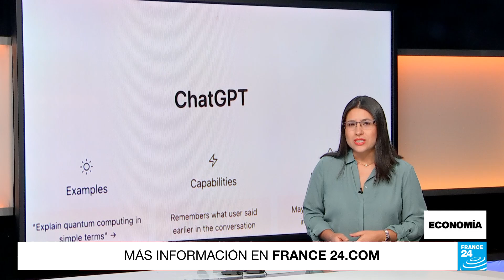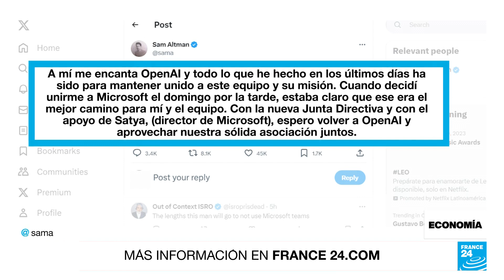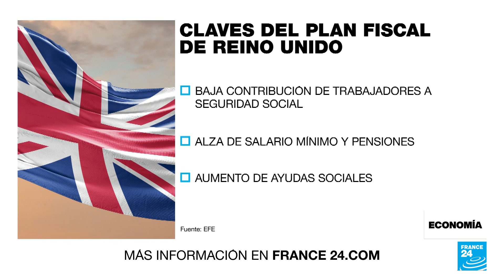Efecto ‘boomerang’: Sam Altman y otros fundadores de grandes firmas que se fueron y volvieron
Sam Altman llegó este miércoles 22 de noviembre a un acuerdo con OpenAI para regresar como CEO, después de unos días tumultuosos tras su destitución por parte de la Junta Directiva de la empresa. Se unió así a una creciente lista de directores ejecutivos con historias parecidas.